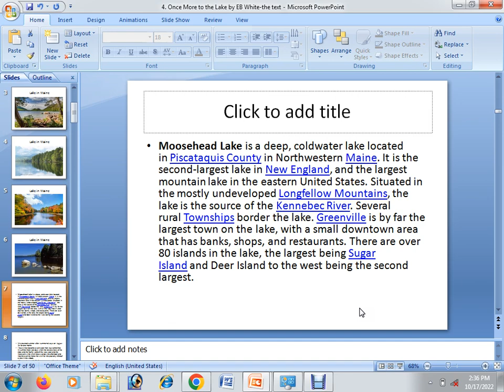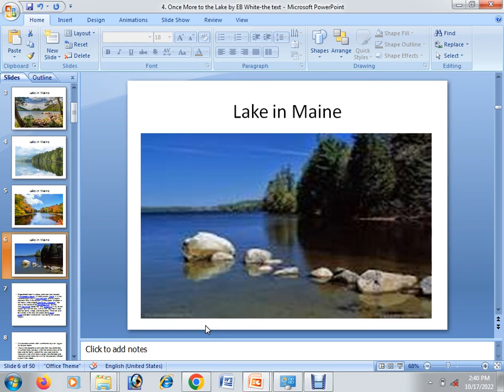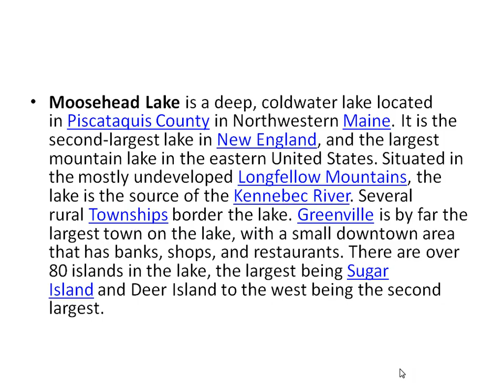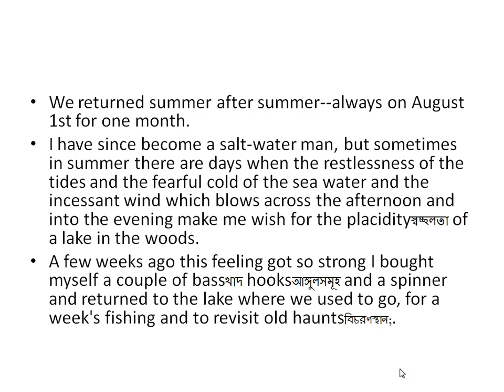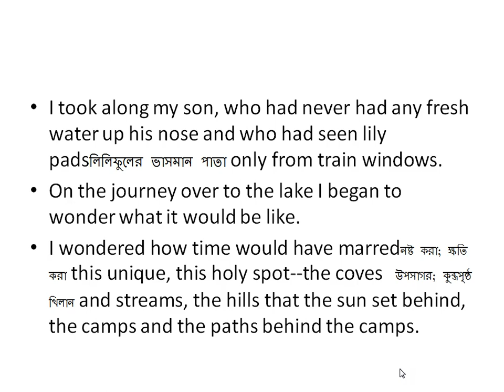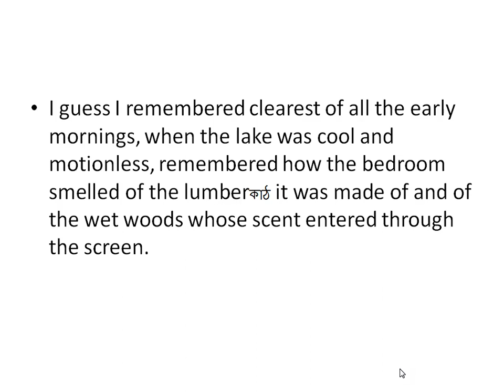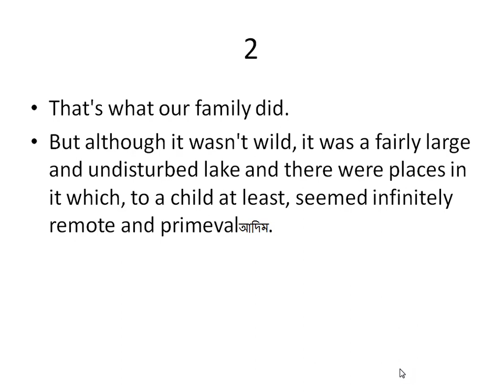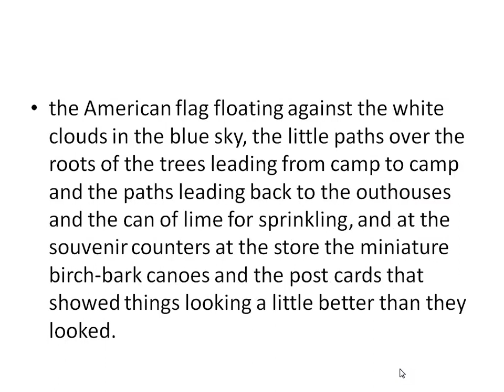American essayist E B White's "Once More to the Lake"-a brief analysis in an online live class@ 1205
This is an online live class. If you have any questions or concerns, please put those in the comment box. I will try my best to answer your questions. Thank you in advance.